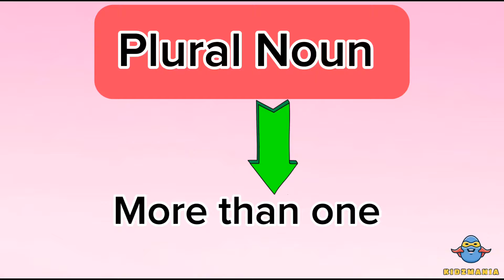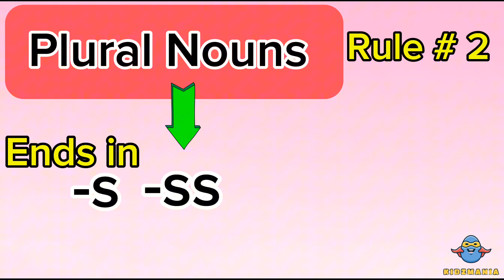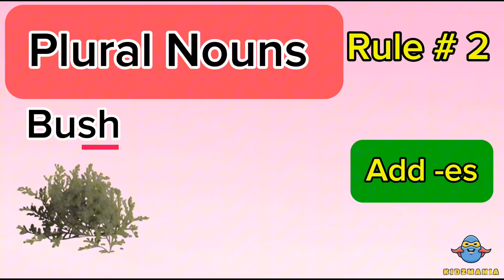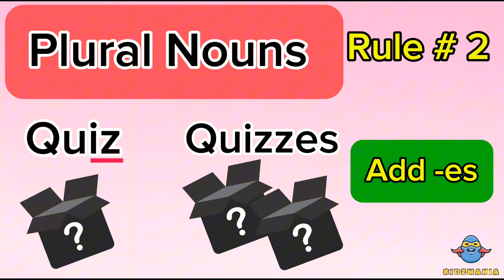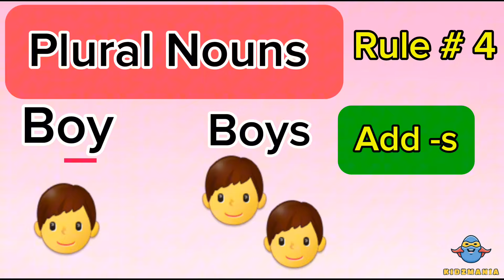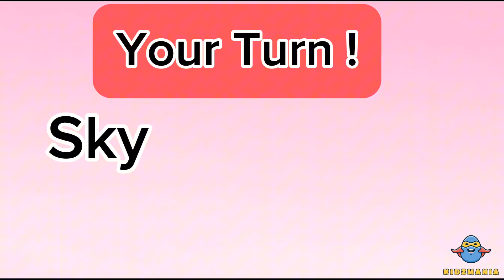Singular And Plural Nouns | Plural Nouns Ending -s , -es , -ies | Learn To Make Plural Nouns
📚 Educational video for kids that talk about the spelling rules,  specifically adding the ending -s , -es ,-ies to make plural nouns...
Plural noun rules :
The correct spelling of plurals usually depends on what letter the singular noun ends in.
Plural Noun Rule #1:
To make regular nouns plural, add –s to the end.
Plural Noun Rule #2 :
If the singular noun ends in –s, –ss, –sh, –ch, –x, or –z, you usually add -es to the end to make it plural.
Plural Noun Rule #3:
Nouns that end in "y", with a consonant before the y, change the y to i and add -es to make it plural.
Plural Noun Rule #4: Nouns that end in "y", with a vowel before the y, just add -s to make it plural.
✏️This video is very easy  and very useful resource for children. It is very helpful for children keen to learn grammar and spelling..

Word Family List -ent | Word Family List -ink | Learn to Read -ent & -ink Word Family | Kidzmania / Kidzmania

Parts Of A Plant For Kids | Plant Parts And Functions For Kids | Science For Kids | Kidzmania 2030 / Kidzmania

Parts Of Body For Kids | Learn Body Parts Hands, Eyes, Legs, Nose, Ears & More | Kids Learning Video / Kidzmania